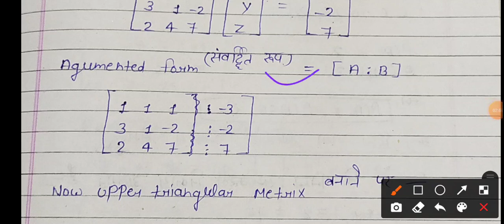संगत तथा असंगत की जांच करना पॉलिटेक्निक 3rd सेमेस्टर.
Polytechnic 3rd semester ke subject
Applied mathematics - 3rd ke most
important topic संगत तथा असंगत wale
questions with basic explain.